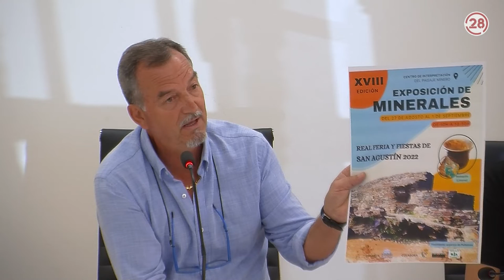20220812 Linares28 Expo Minerales